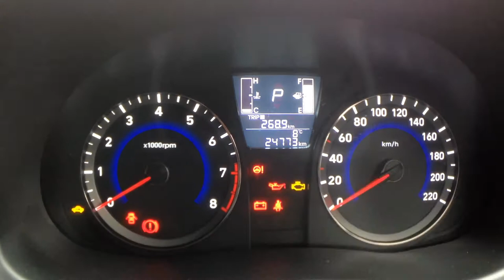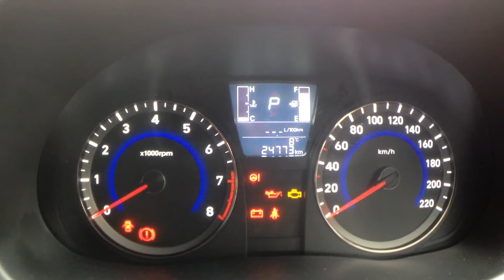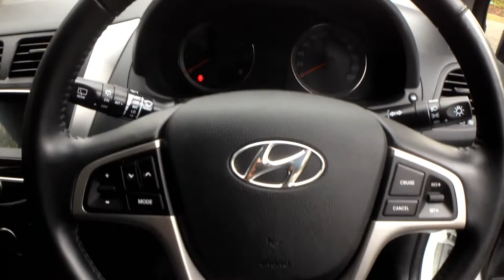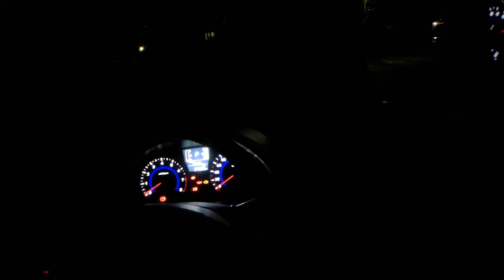Nev Reviews - Hyundai Accent "Sport" 2017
In this episode we take a look at the TC5 Accent Sport 1.6 GDI, 6 auto